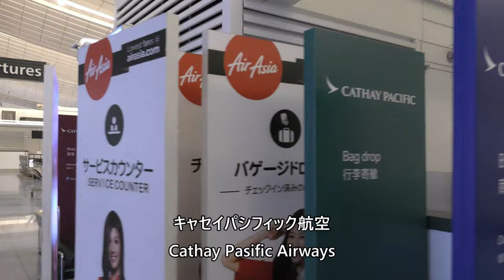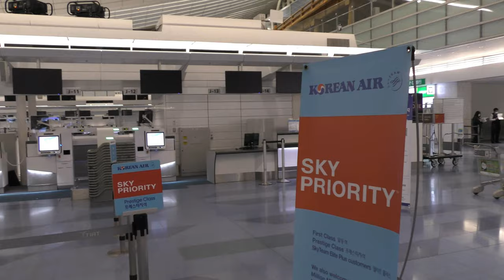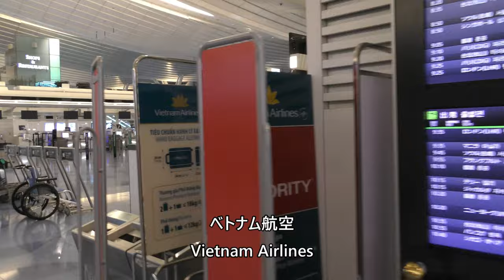【2023元旦／深夜の羽田空港第3ターミナル国際線】 Happy New Year in Haneda Airport International Terminal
2023年1月1日、元旦の深夜の羽田空港第3ターミナル国際線出発ロビーです。出発便がない時間帯のため閑散としています。
ブリティッシュエアウェイズ、キャセイパシフィック航空、エアアジア、チャイナエアライン、大韓航空、ベトナム航空、ITAエアウェイズ、ANA、JAL日本航空、タイガーエア、ピーチなどのカウンターが見えます。

Everyday Update!